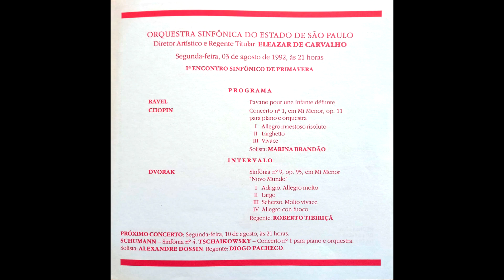Marina Brandão | Chopin - Concerto No.1 (OSESP; Tibiriçá) (SP, 1992)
Gravação inédita do Concerto No.1 de Chopin interpretado por Marina Brandão com a Orquestra Sinfônica do Estado de São Paulo (OSESP) sob regência de Roberto Tibiriçá, no Memorial da América Latina, em São Paulo, dia 3 de agosto de 1992.

Chopin - Concerto No.1, Op.11, para piano e orquestra, em Mi menor
0:00 I. Allegro maestoso
20:08 II. Romanze – Larghetto
30:30 III. Rondo – Vivace

Fita K7 presente no acervo da família Borghoff, enviada ao IPB por Rodolfo Borghoff (filho do casal Rodolfo e Yolanda Borghoff) para ser digitalizada e divulgada. Nossos profundos agradecimentos a ele, e a Raquel Aranha, pela intermediação.

Imagem: página do programa do referido concerto. Gentilmente enviada por Roberto Tibiriçá, a quem deixamos nossos agradecimentos.

Curadoria e pesquisa: Alexandre Dias